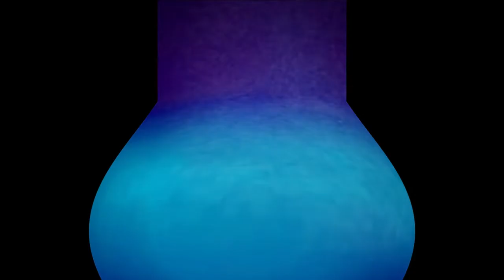Cricket Startup Sound Effects (Sponsored by Bakery Csupo 1978 Effects)